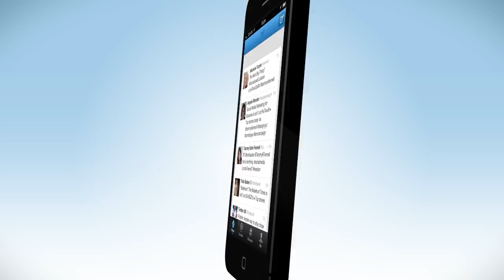Why twitter for your business? [Animated Explainer Video]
An explainer video by Atum Studio.
Twitter is a great tool to reach more audience...
Learn more about how twitter is important for your business.

Atum Studio is an animation studio, began as a venture by a team of talented, energetic, young digital artists.

At Atum Studio, we are creators making the best and most intriguing 2D and 3D animated, marketing and promotional videos to help your business get ahead in the marketplace.

Our mission is to help our clients generate more sales, educate their prospective clients about their businesses, and show off their products and services using our stunning video graphics.